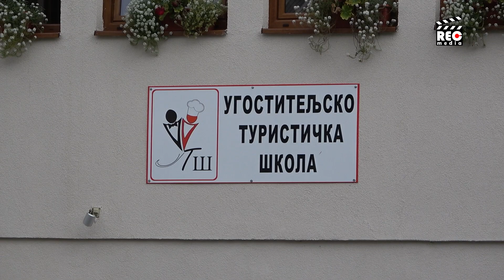Čajetina VS. Užice – đačke autobuske kartež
Opština Čajetina svim srednjoškolcima prvacima, bez obzira da li uče u Užicu ili iz Užica putuju u Čajetinu, daje besplatne mesečne karte. Ovaj dobar primer, podstakao je roditelje iz Užica, čija deca putuju u školu u Čajetinu da ostvare veće popuste za starije srednjoškoce. Međutim, pregovori za njih su ostali na nuli.